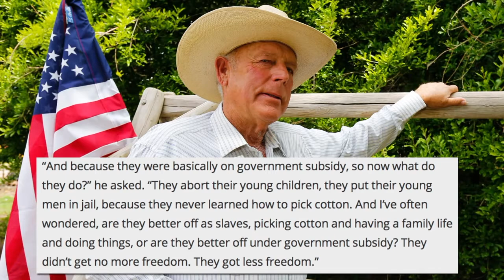Sean Hannity's Hypocrisy - Bundy v Trump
Sean Hannity called Cliven Bundy's comments, "...beyond repugnant, beyond despicable, beyond ignorant.." Donald Trump is essentially saying the same thing as Bundy, but now Sean Hannity is appearing in his campaign ads? Doing Trump's Africa American outreach town hall?

Please like/share and leave a comment to let us know what you think.